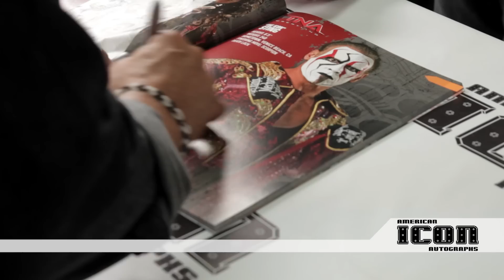Hulk Hogan & Sting Public Signing at American Icon Autographs on July 27, 2014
Hulk Hogan, Sting & Jimmy Hart made a public appearance at American Icon Autographs on July 27, 2014 in San Diego.  This video shows Hulk Hogan, Sting & Jimmy Hart interacting with fans, signing our mail order, wholesale, and items for our inventory.